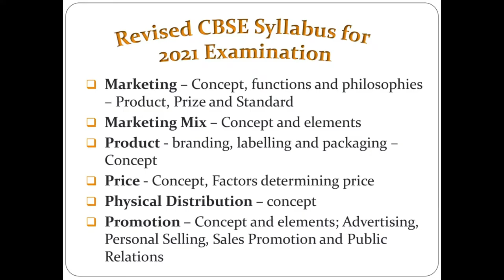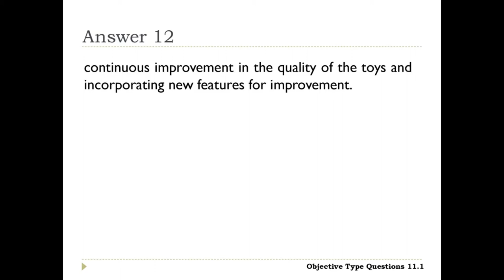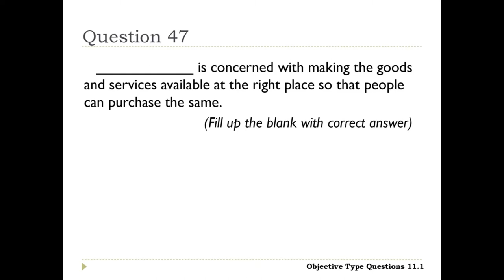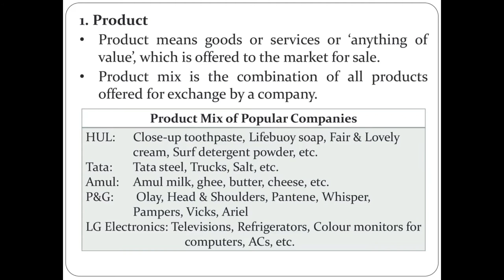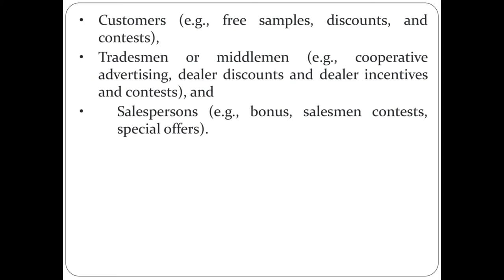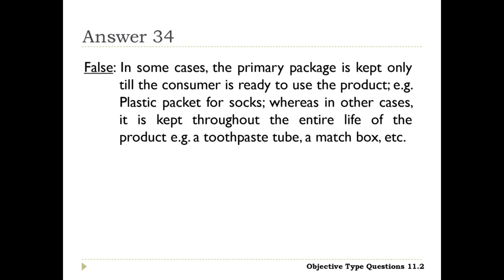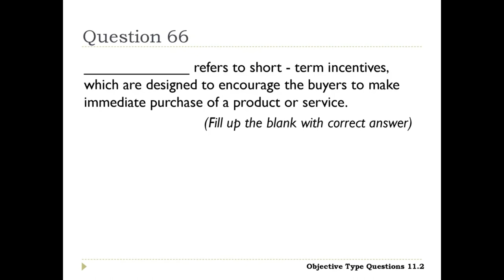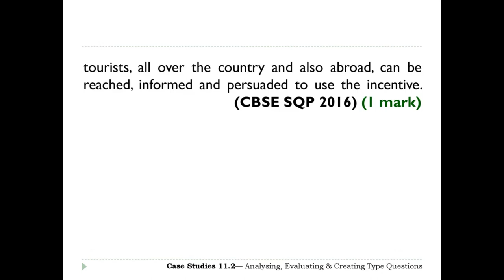Class 12 Business Studies Ch.11 Marketing (PPT)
For more PPTs,